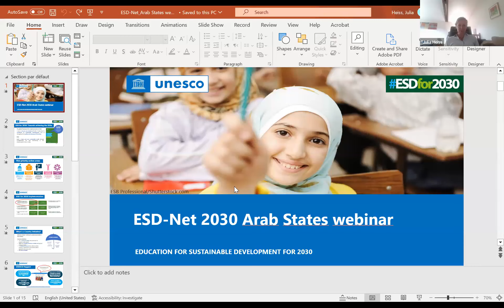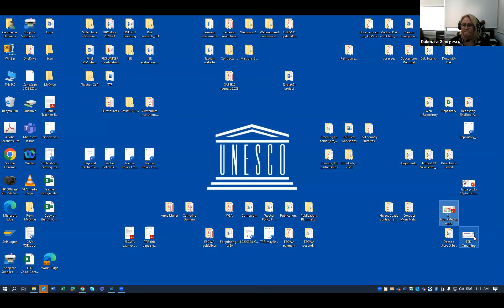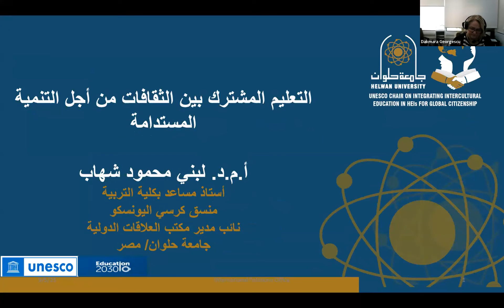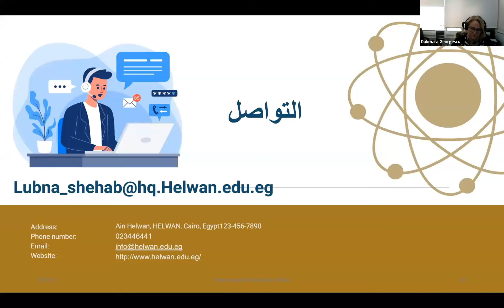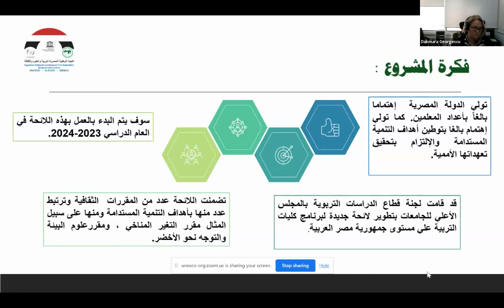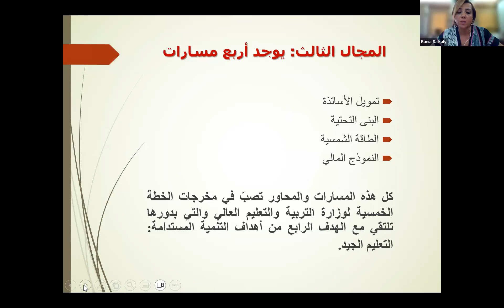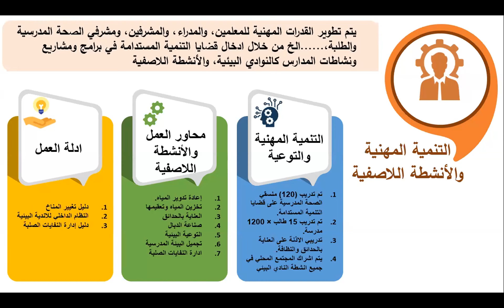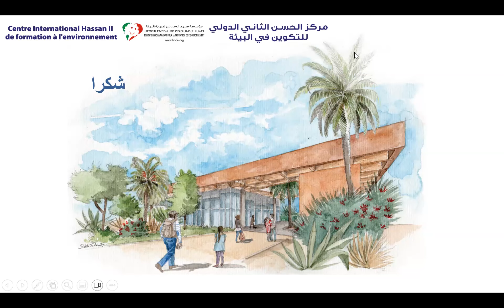ESD-NET 2030 - Arab States Regional ESD for 2030 Webinar